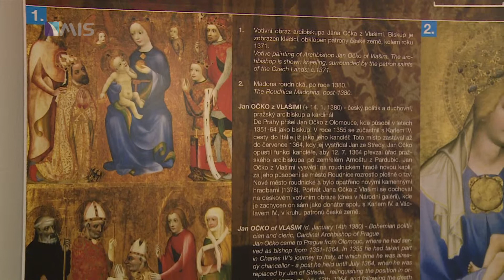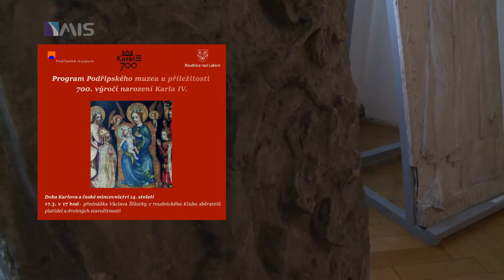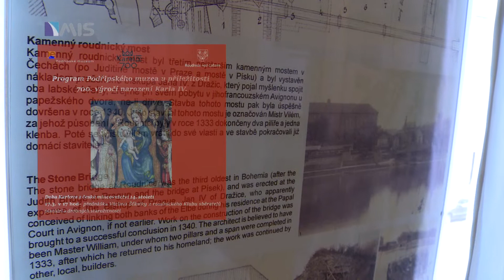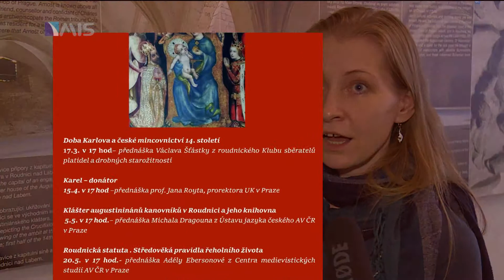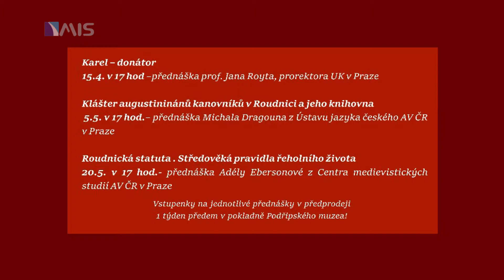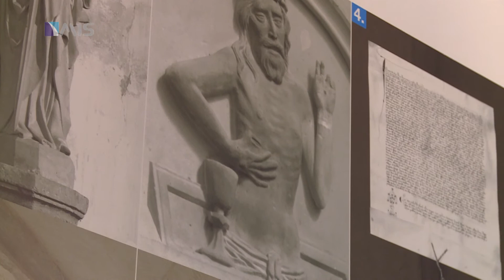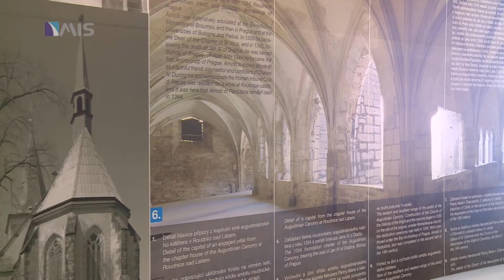Pozvánka do muzea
Pořady k výročí 700. let od narození Karla IV.